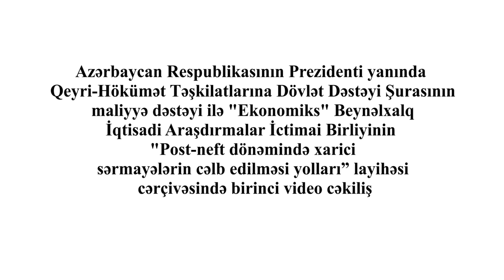Post-neft dönəmində xarici sərmayələrin cəlb edilməsi yolları